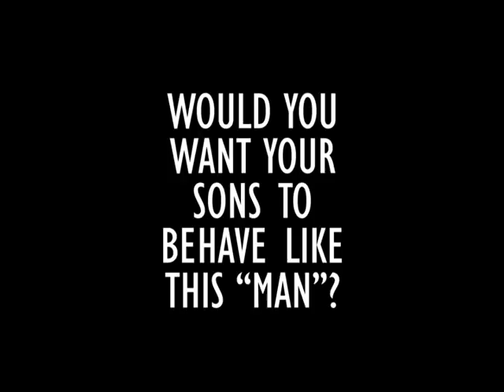Titty Milk -ft National Security Minister Wayne Caines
Bermudian National Security Minister Wayne Caines asking retail staff for "Titty Milk"